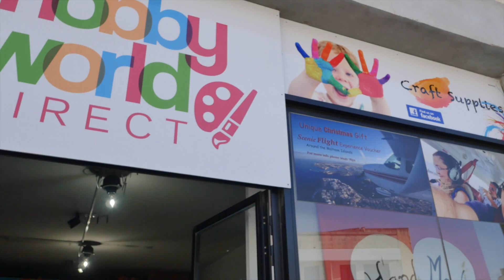HobbyWorld Direct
This video is about HobbyWorld Direct